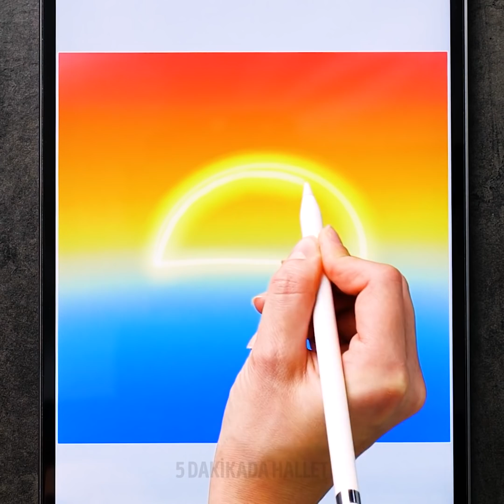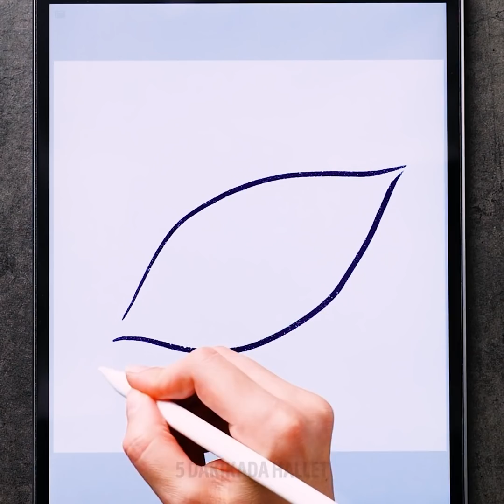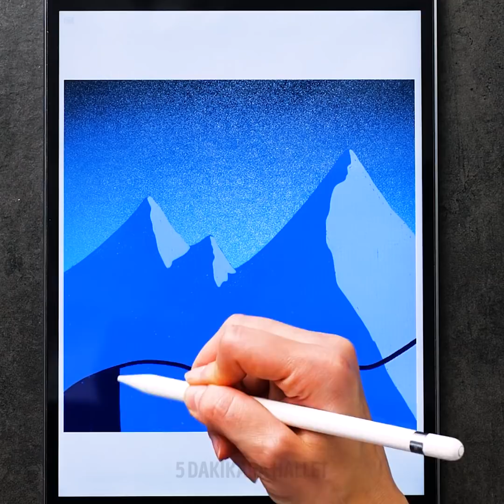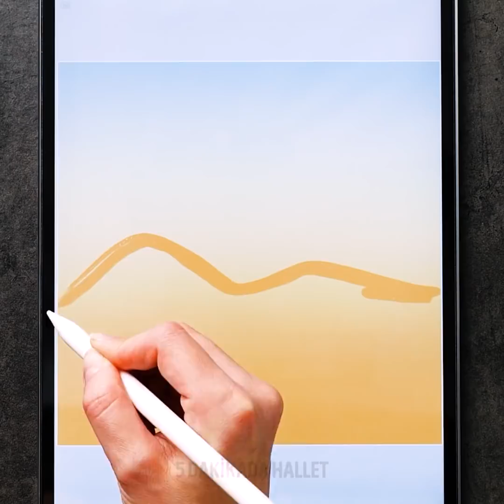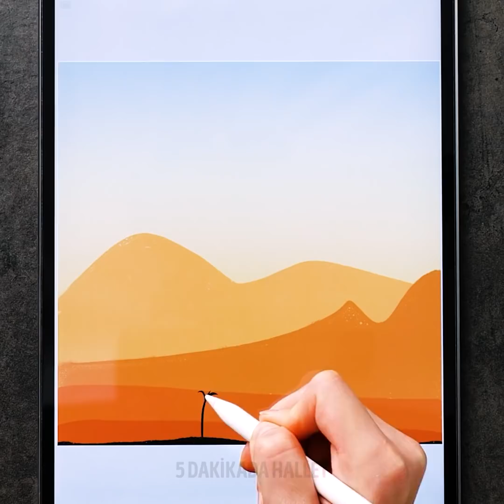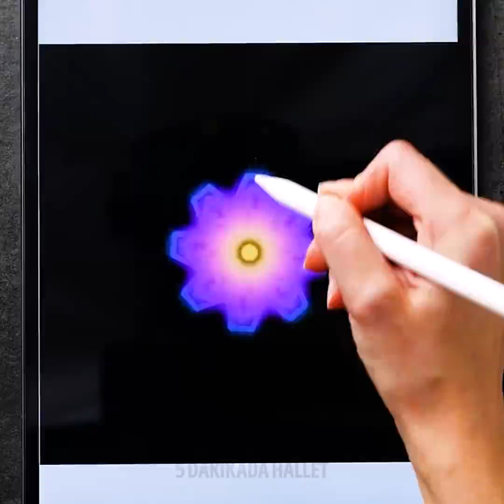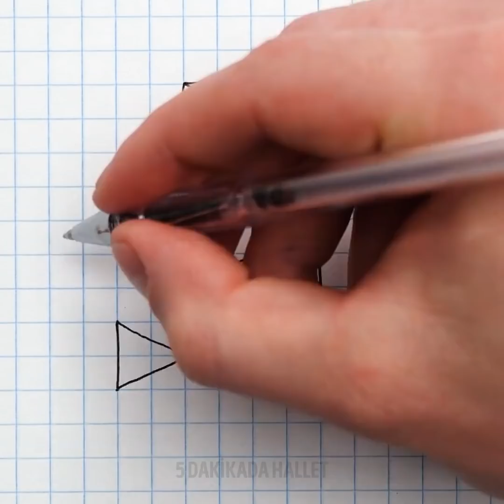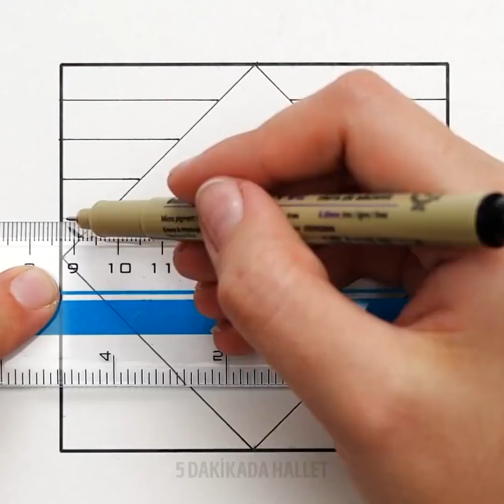30 GÜZEL ÇİZİM FİKRİ VE ÖNERİSİ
Denemeniz gereken müthiş çizim öneri ve anlatımları

Hey kızlar, bu mevsimde biraz daha zamanımız olduğuna göre, neden çizim konusunda daha yaratıcı olmayalım? Bu videoda size çizim yeteneğinizi geliştirmenize yardım edecek minimal ve basit kalem çizimleri gösteriyorum. İstediğiniz her şeyi çizebileceğiniz serbest el çizimiyle perspektifi nasıl daha iyi anlayacağınızı gösteriyorum.
3 boyutlu çizim yeteneğinizi geliştirmeniz için size ellerinizde nasıl eğlenceli sanat eserleri yaratacağınızı öğretiyorum. Sanki avucunuza delik açmış ve minik bir merdivenle oradan inmeye çalışan bir kalp varmış gibi görünecek.

Zaman Bilgileri:
0:07 – Müthiş kalem ve mürekkep çizimleri
1:18 – Perspektif nasıl çizilir
3:23 – Dağ nasıl çizilir
3:52 –Uzman gibi müthiş sanat tasarımı
6:56 – Kurdele nasıl çizilir
9:12 – Kafa karıştırıcı perspektif sanatı